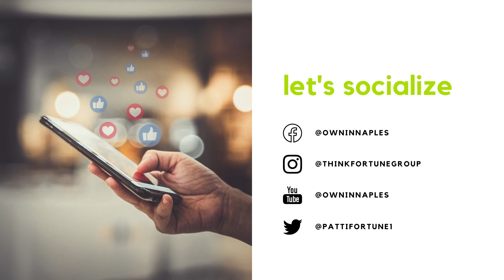Paloma Homes | Naples Florida Real Estate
Just a few miles from the warm sandy beaches of Bonita Beach and equally close to the shopper's havens of Coconut Point and Miramar Outlets and with quick access to I-75, as a Paloma resident you will find that you are located in the center of attention for beach lovers, shoppers and commuters alike!